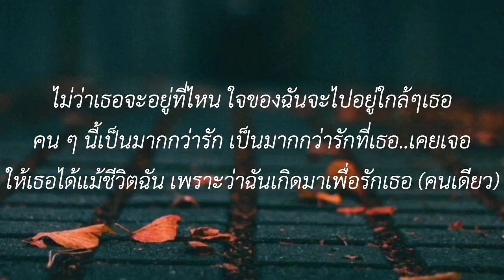ไม่มีใครตาย เพราะคนอื่นไม่รัก - เฉาก๊วยตีสอง|ให้นานกว่าที่เคย,งานเเต่งคนจน,เป็นมากกว่ารัก(เนื้อเพลง)